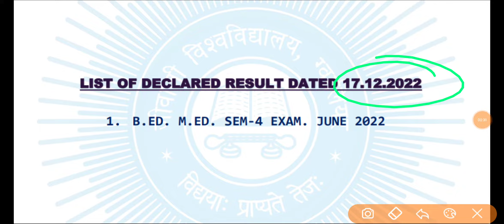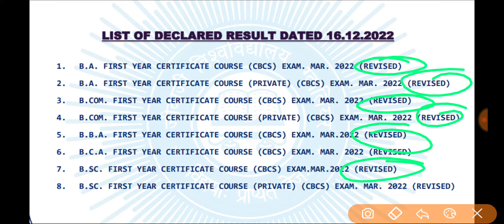College UG, PG 1st 2nd 3rd Year Result || College 2nd 4th Sem Result आ गया, APSU Result Kaise Dekhe